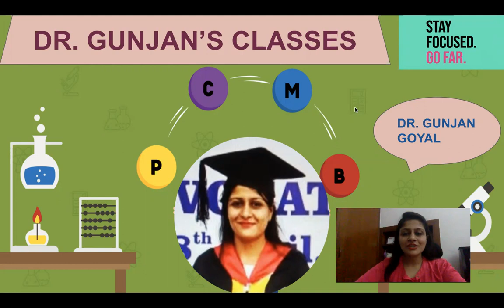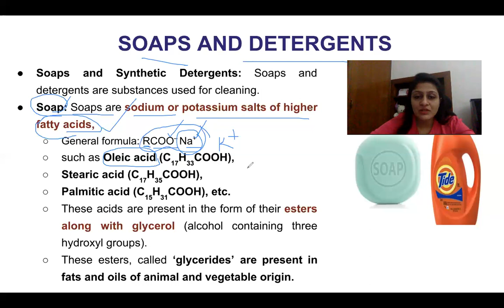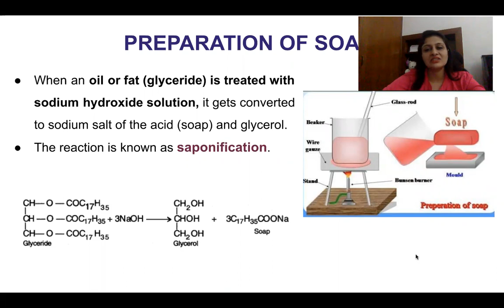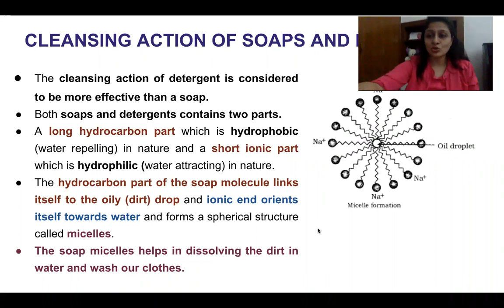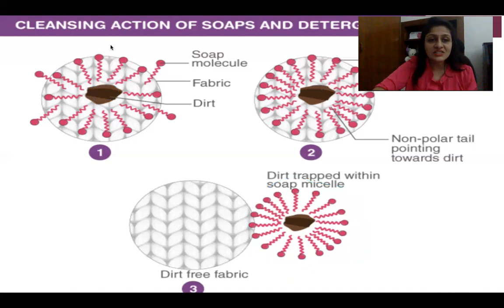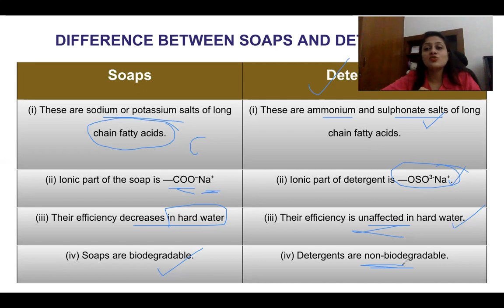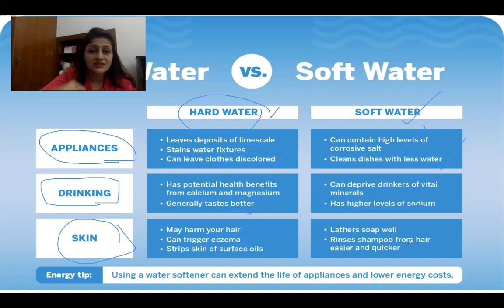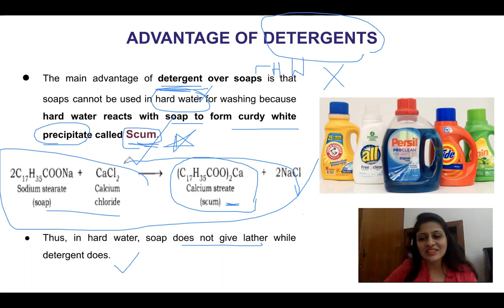CHAPTER 4 CARBON AND ITS COMPOUNDS (part10)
Hello everyone,